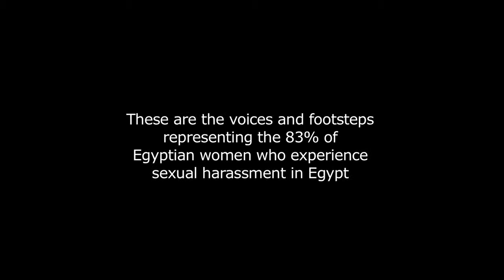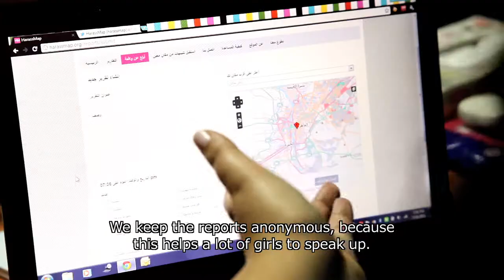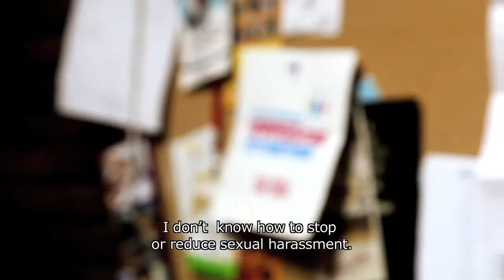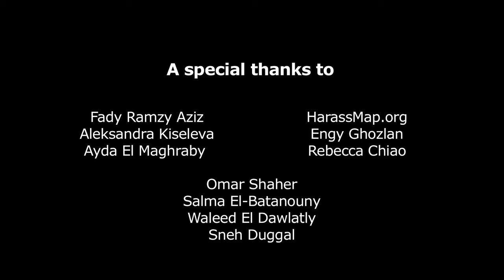Whispering Voices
83 % af Egyptens kvinder har oplevet sexchikane i de egyptiske gader, men det er et problem, der for mange kvinder stadig er svært at tale om, og et problem der ikke bliver anerkendt i samfundet.

I filmen vises korte anonyme historier, der beskriver episoder med sexchikane, som både giver indtryk af, hvad chikane er, hvordan det opleves og hvordan chikanen påvirker hverdagen.

Vi møder kvinden Engy Ghozlan, der kæmper en hård kamp for at få kvindernes historier om chikane frem og få problemet anerkendt. Hun har derfor været med til at stifte et projekt og en hjemmeside kaldet Harassmap.

HarassMap er et interaktivt kort på internettet, hvor man kan indrapportere sexchikane. Formålet er at give kvinder en platform til at vise, at problemet med chikane eksisterer, samt et sted de kan få råd om, hvordan de kan få hjælp. Engy viser, at der også er kvinder, der tør stå frem og forsøge aktivt at ændre deres samfund.

En film af Nanna Bjerg Eskildsen og Helene Willadsen.